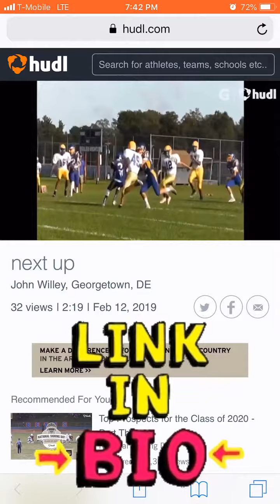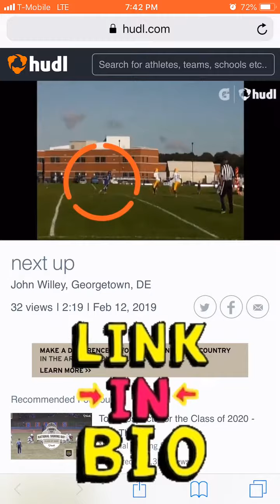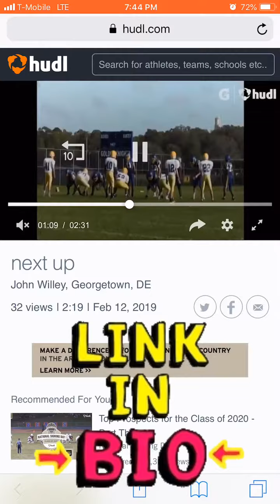John Willy - RB / WildCat QB /Corner/Safety “REMIX STUDENT”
John Willy - class of 2022

While interviewing Willy he explains “He try’s Not just to be a (LEADER) on Field or Basketball Court, But to be a (LEADER) in every aspects of His Life.

Philippians 4:13 🙏